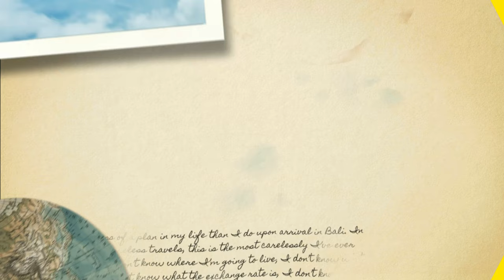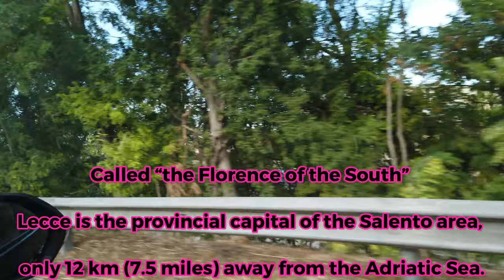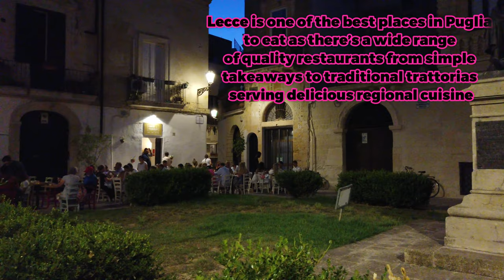Visiting the Florence of the south ! Lecce City ! | Exploring Italy | Daniuly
Let's explore one of the best cities in the Puglia region! This is the first episode of the Puglia series!